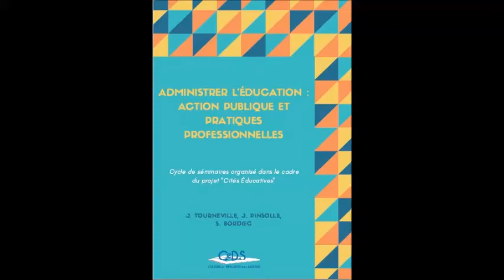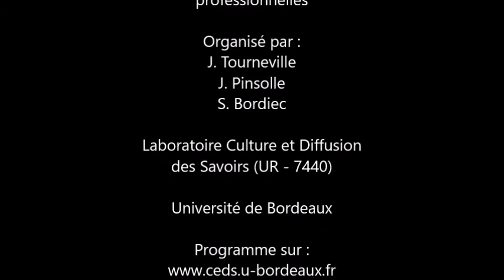Manon Pesle : "Ce que la bureaucratie partenariale fait aux politiques éducatives locales"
Séance du 08/02/2022 du séminaire "Administrer l'éducation : Action publique et pratiques professionnelles", organisé par J. Tourneville, J. Pinsolle et S. Bordiec, membres du CeDS.
Cette séance est présentée par J. Pinsolle.

L'invitée, Manon Pesle (ECP), propose une analyse de la bureaucratie spécialisée dans le traitement des partenariats éducatifs, à l'appui d'une recherche menée sur les dispositifs partenariaux d'une politique éducative métropolitaine. En s'intéressant à ces dispositifs éducatifs partenariaux, le regard porte sur les professionnels de la coordination dont la fonction est de faire dialoguer plusieurs institutions parties prenantes de ces dispositifs. L'analyse montre que la coordination est consacrée à la gestion des procédures administratives et financières et conduit à une forme de politisation des questions éducatives.